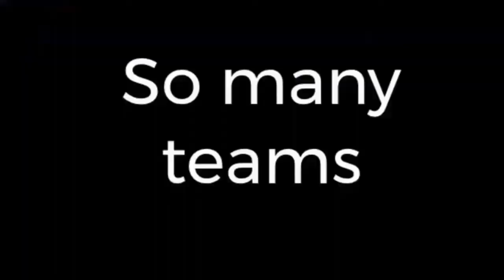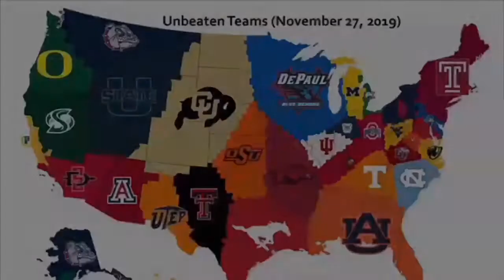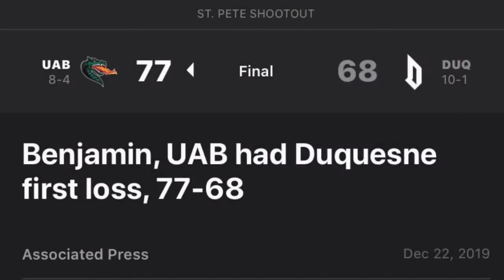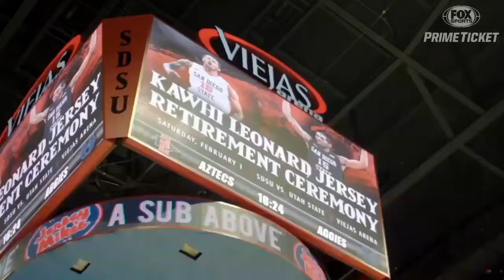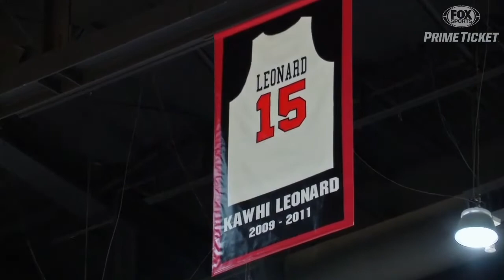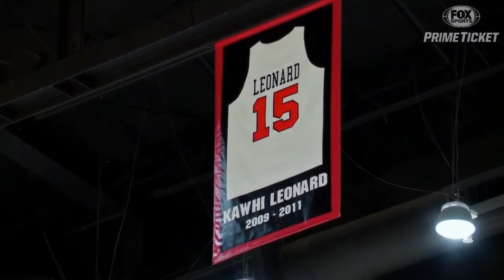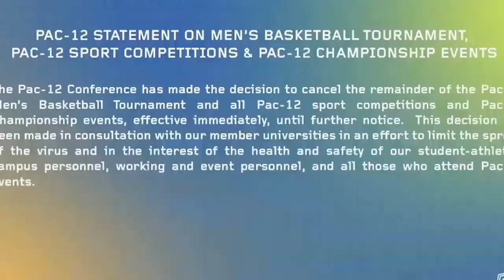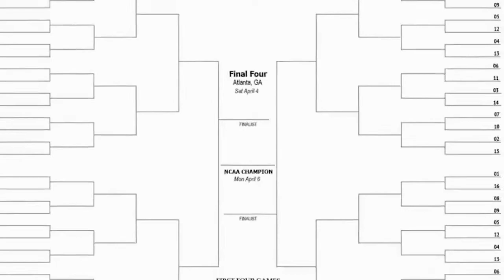2019-2020 Sdsu Aztecs Basketball Highlight Reel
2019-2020 Video highlights of the best Sdsu Aztecs Basketball Season ever.